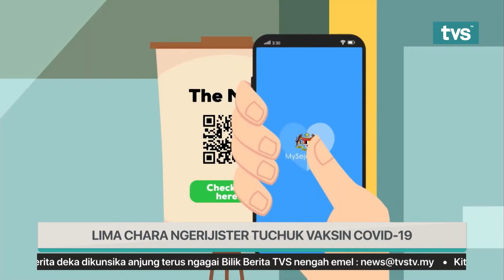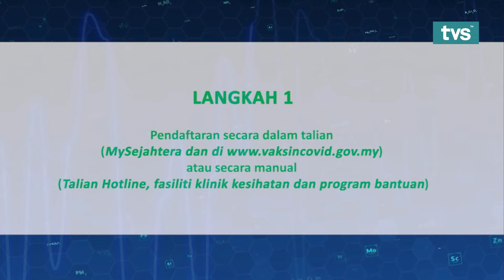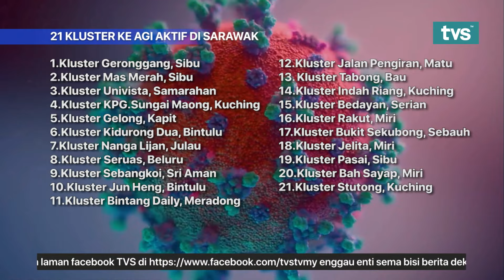Berita Iban TVS Pagi, 17 Februari 2021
📌 PKPD Di Sungai Maong Enggau Taman Univista
📌 PKPD Di Sibu Jaya Enda Ditenduka Seagi Bisi Kes
📌 Peranak Rumah Panjai Dilalau Nitihka SOP, Timpuh Kuarantin